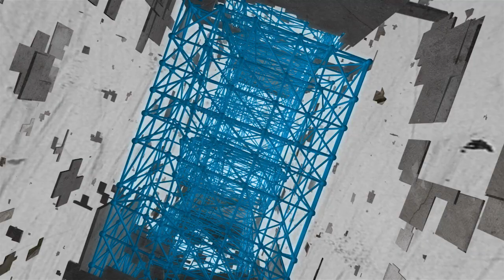Far Cry 3 Review w/ Lisa Foiles - The Good, the Bad, & the Rating - TGS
Lisa Foiles sets her sights on Far Cry 3

THE GOOD -
Paradise Lost
Heart of Darkness
The Jungle

THE BAD -
Cars
Over The Hedge
Shark Tale

THE RATING -
9/10

Your Host: Lisa Foiles
Shoot:  Michael Schmidt, Trent Turner
Writer:  Jared Rosen
Edited by: Killer and Schroeder